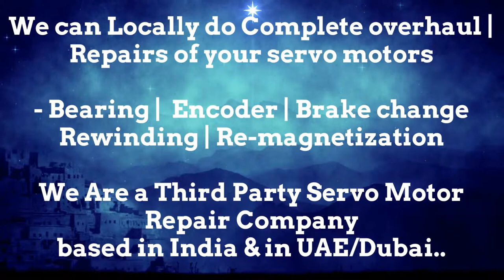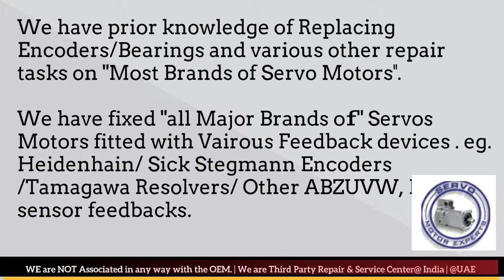How to install SIG ELAU Encoder Align Resolver Angle Adjust Servo Motor Drive data Parameters